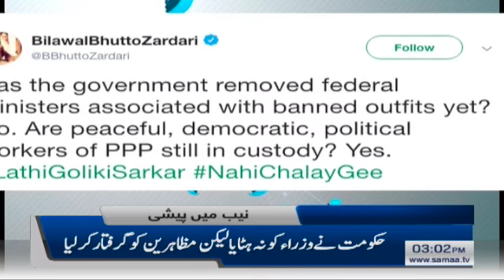Samaa Headlines - 3PM - 21 March 2019